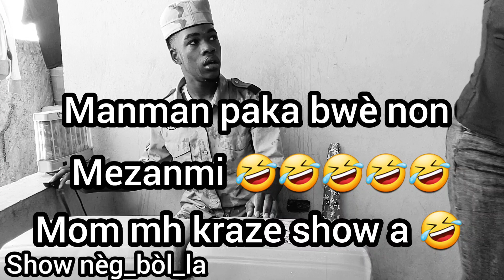manman nèg bòl la kraze show a 🤣🤣